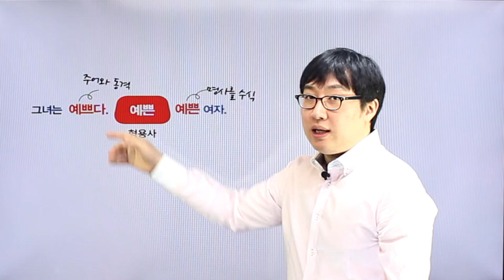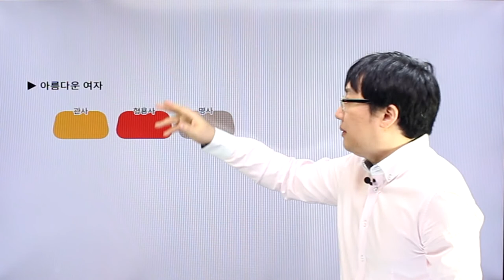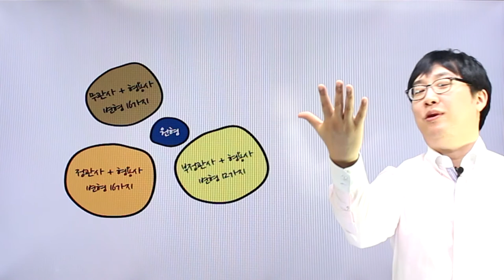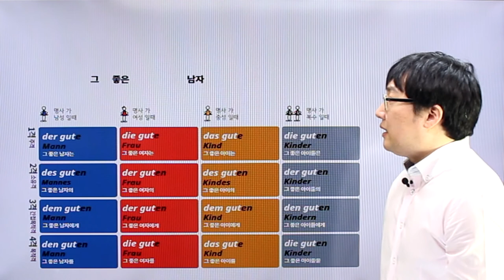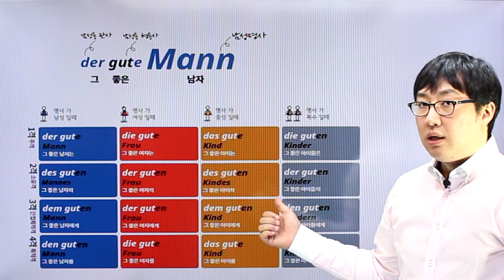독일어 첫걸음 - chapter2 형용사의변형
chapter2 형용사의 변형 강의